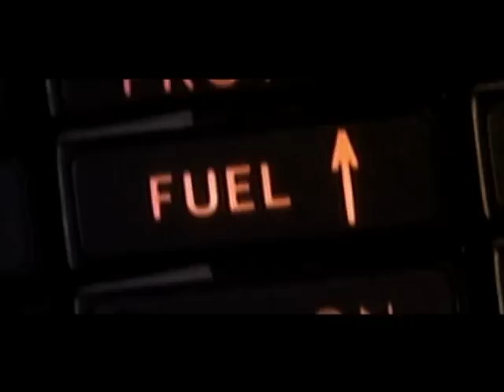AKHAF by Mohamed Al Haayem محمد الهايم اخاف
AKHAF
This song is full of feelings and the lyrics based on a true story.
Composed and Arranged By Ahmed AlAli
Lyrics By Mohamed Al Yafei
Directed by Angy Akley
VFX By Shadi Abu Sharaar
Mixing & Mastering In High Vision Studio
Recording and production in High Vision Studio DUBAI